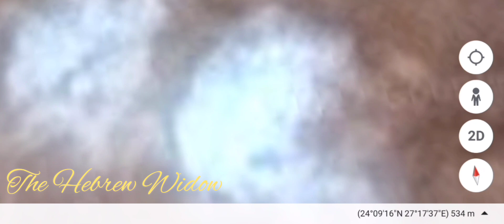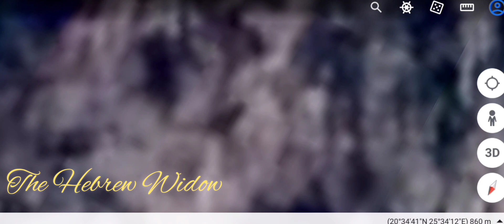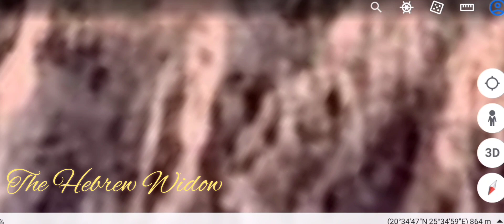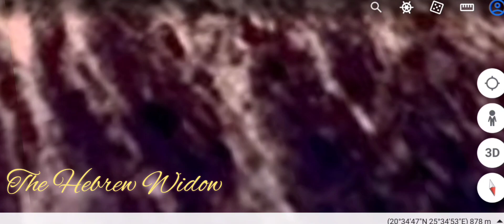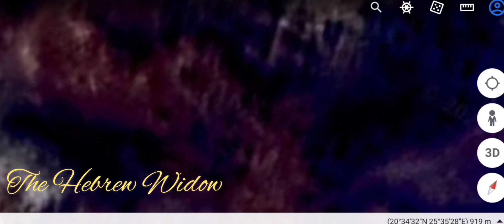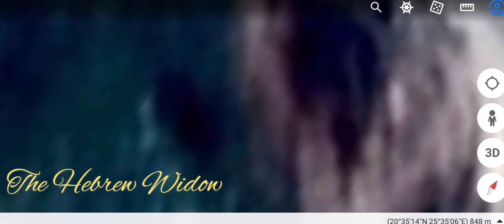5D Areas Of Eden Unveiled X 2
My intentions are to educate enlighten and encourage My Fellow Servants in THE KINGDOM OF THE MOST HIGH.
I am assigned as a Seer of The unveiling of EDEN, by way of Google Earth. There are thousands of anomalies, that I have been led too, on " The body of THE ARC ANGEL URIEL, Guardian of Eden, Who has also manifested
I leave all coordinates on each video, as a reference to reality, and also for your exploration tool.
May your Spiritual Eyes be Opened, to see The Magically 🪄Majestic Creations of THE ALMIGHTY ONE.

Music 🎵 licensed and provided by Youcuts Studio

To be a blessing to this Servant
$thehebrewwidow